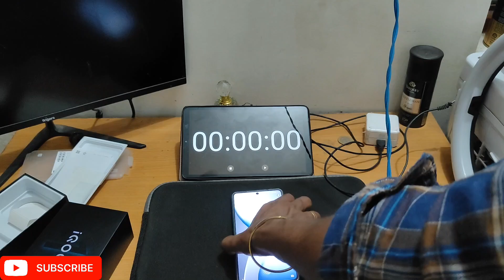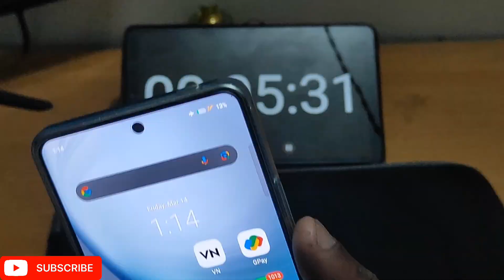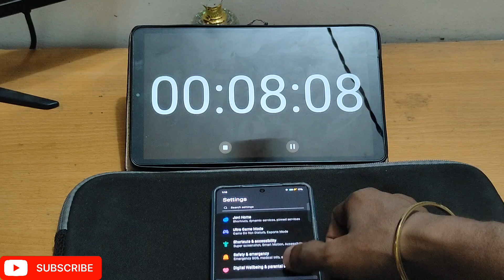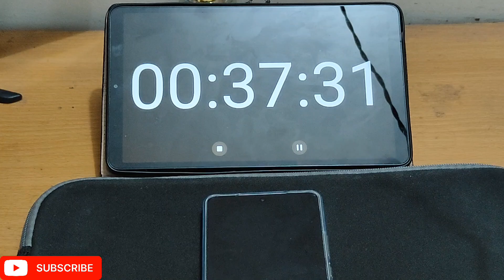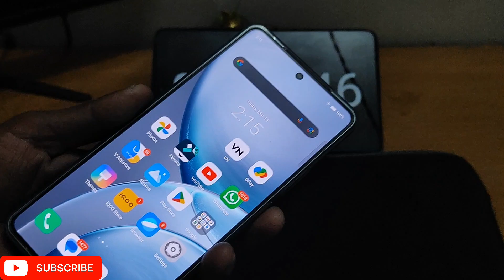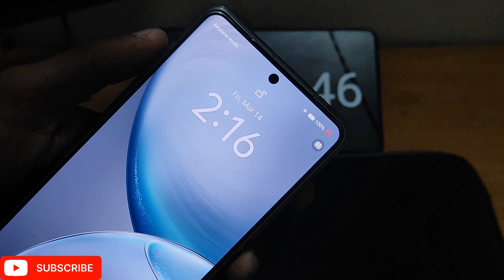IQOO NEO 10R BATTERY CHARGING TEST ! 😍 FULL CHARGE IN JUST ? 😱🤯 6400mah And 80W Charger !iqooneo10r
Get ready to be amazed! In this video, we're putting the IQOO NEO 10R to the test, pushing its fast charging capabilities to the limit. Can it really go from 0 to 100% in under how many  minutes? Watch to find out! We'll dive into the details of this incredible smartphone's charging speed, and explore what makes it possible. Is this the future of fast charging? Let's find out!